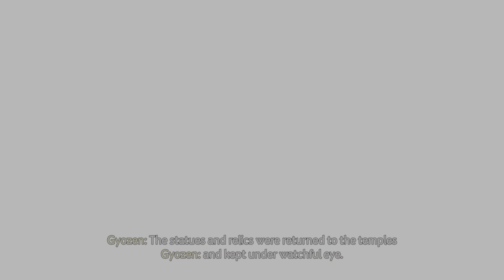Caravan Of Thieves SOLO INVISIBLE ASSASSIN COOLDOWN BUILD STORY - Ghost of Tsushima Legends